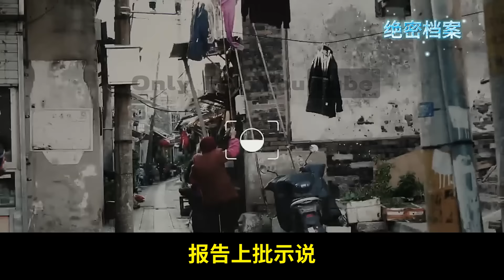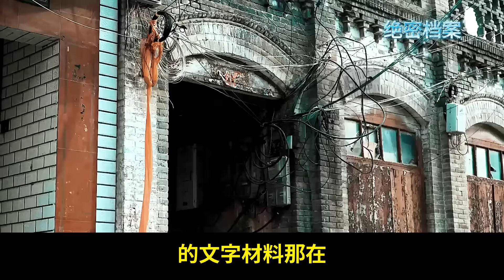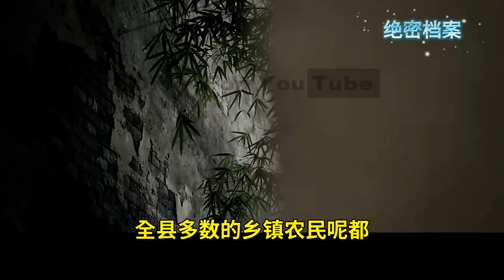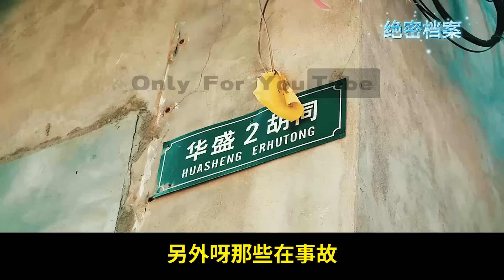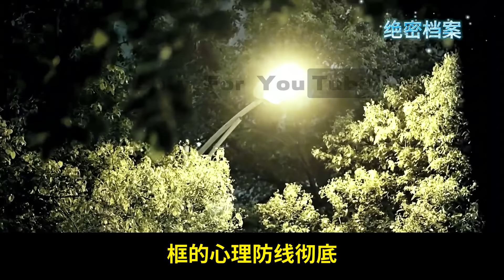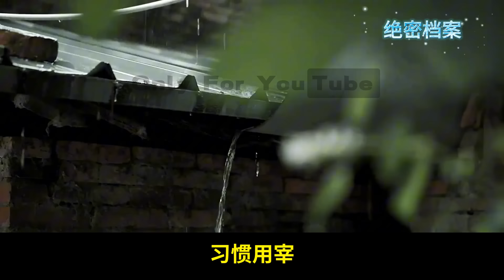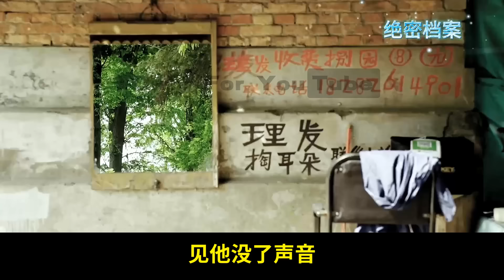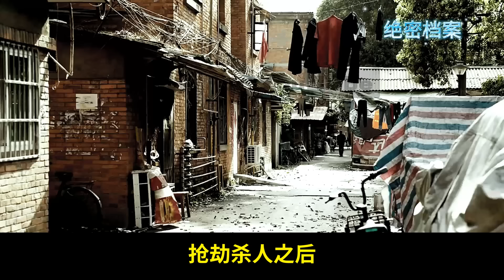安徽第一杀人狂魔，一年杀害41人奸17人，70岁的老人都不放过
00:00 中国单人作案杀害人数最多的案件第19名-陈正平
17:24 中国单人作案杀害人数最多的案件第20名
33:35 中国单人作案杀害人数最多的案件第21名-卞况